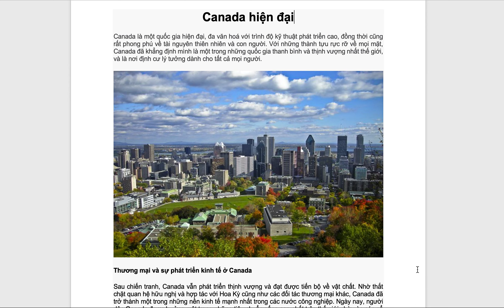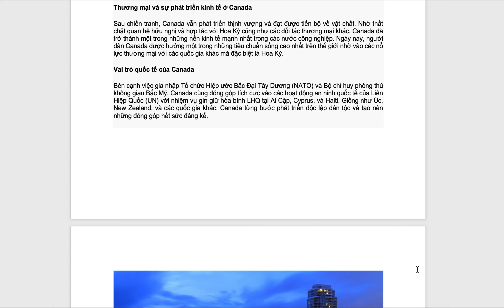#45: Thiên Phạm - Canada hiện đại và nền văn hoá đa sắc tộc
Canada hiện đại.
Canada là một quốc gia hiện đại, đa văn hoá với trình độ kỹ thuật phát triển cao, đồng thời cũng rất phong phú về tài nguyên thiên nhiên và con người. Với những thành tựu rực rỡ về mọi mặt, Canada đã khẳng định mình là một trong những quốc gia thanh bình và thịnh vượng nhất thế giới, và là nơi định cư lý tưởng dành cho tất cả mọi người.

Chuyên viên tư vấn đầu tư của công ty American Plus Group, chuyên tư vấn đầu tư Định Cư Mỹ - Canada - Châu Âu. ***Đặc biệt tư vấn và hỗ trợ cho Khách hàng tại Việt Nam về thủ tục đầu tư Bất Động Sản Nhà ở & BĐS Thương mại trên 50 Tiểu Bang ở Nước Mỹ.